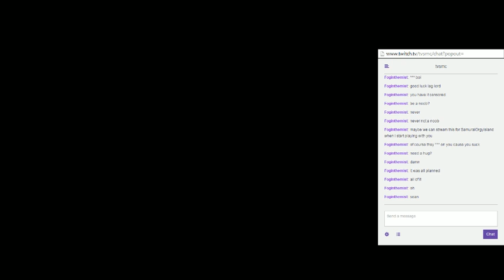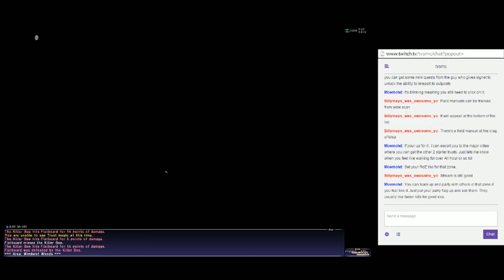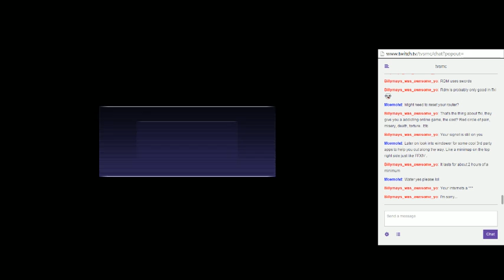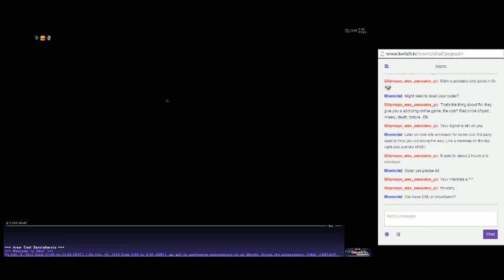Let's Stream Final Fantasy XI - Part 3